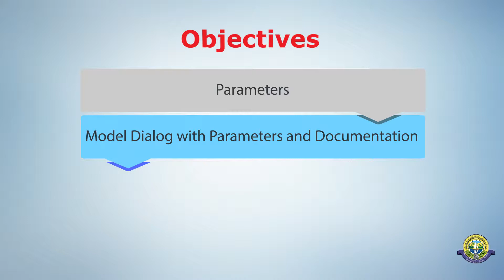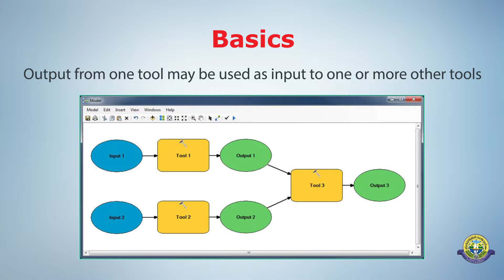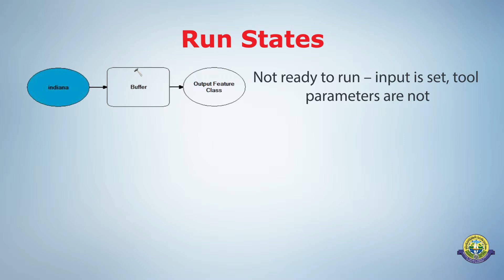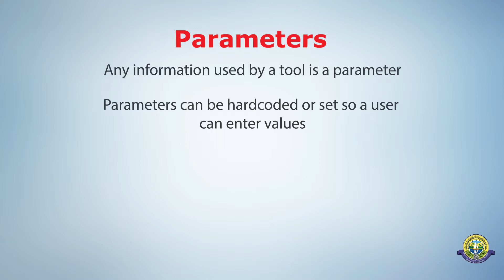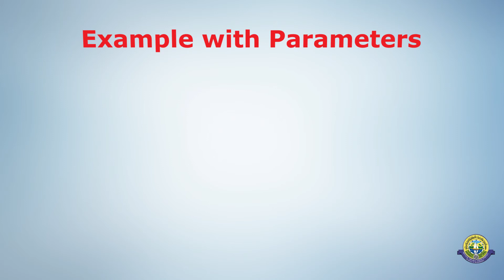Lecture 9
Download Questions For this Course
Pre Quiz